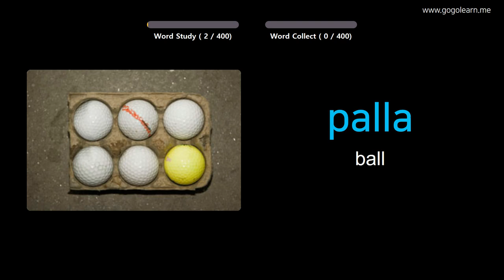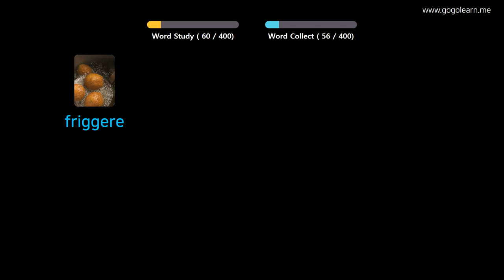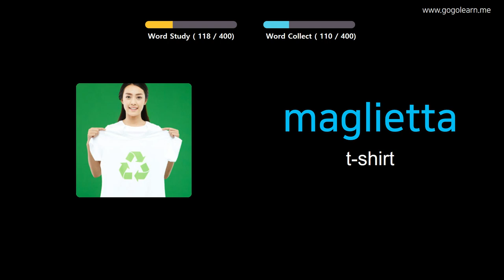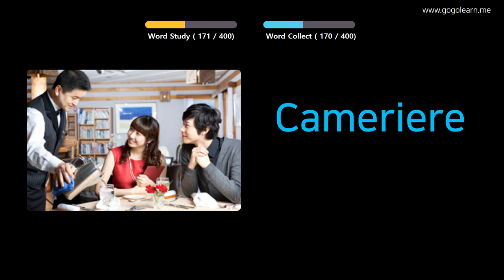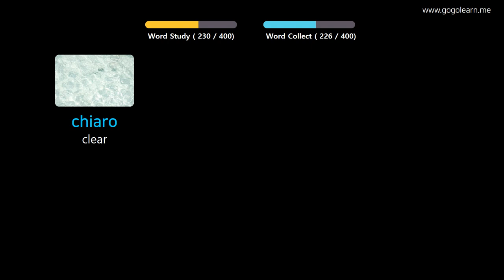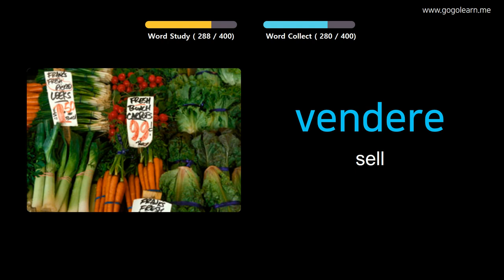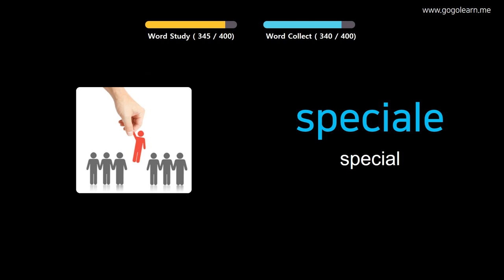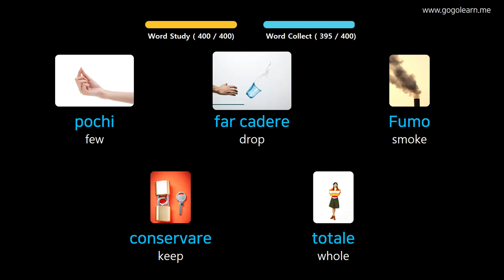Learn Italian Through Pictures |Italian Vocabulary Middle School1 | Golearn